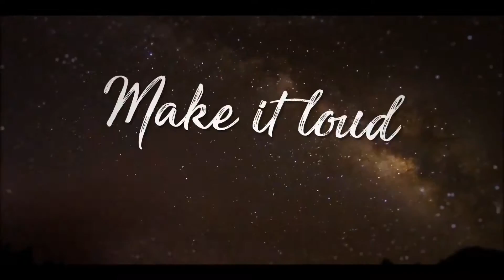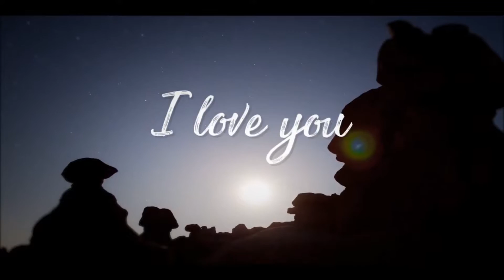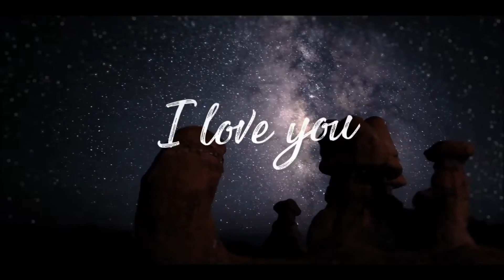Tiger Owl - Drew Pinchotti - Lyric Video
Tiger Owl by Drew Pinchotti